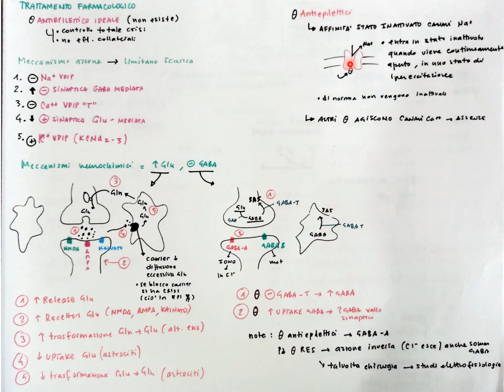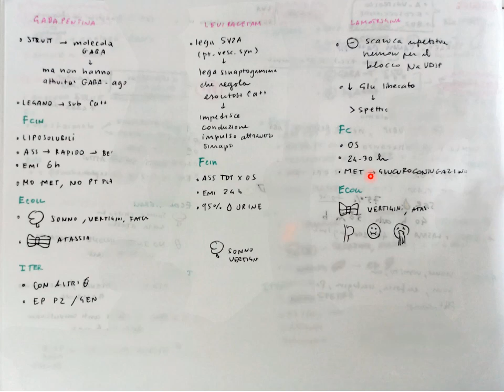Epilessia e farmaci antiepilettici - farmacologia